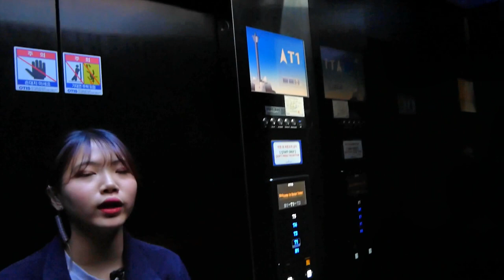【韓国旅行】 焼肉たべて！釜山タワーから超絶綺麗な夜景を見る！！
2022年！！
早くも3月中旬！！
いよいよ新学年ですね！

最近、毎日暑い！！
一気に春が来た感じですね。

さてさて。
韓国は釜山へ！
二度目の韓国旅行になります！

今回は韓国焼肉を食べた後、釜山タワーに行って来ました！

いよいよ長男の卒業式です。
新学期より学年が上がり中学生になります。。。（はやい。。。）

まだまだ“まん延防止等重点措置”が発令されていますね。

00:00 釜山・焼肉店へ！
02:55 釜山タワーへ！
05:25 釜山タワー最上階へ！

【使用機材】
Panasonic LUMIX G8